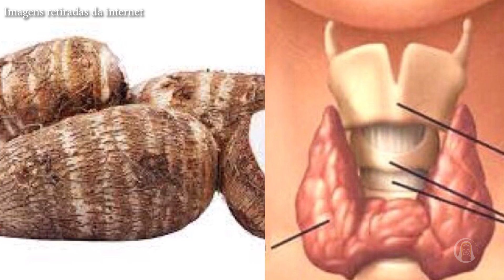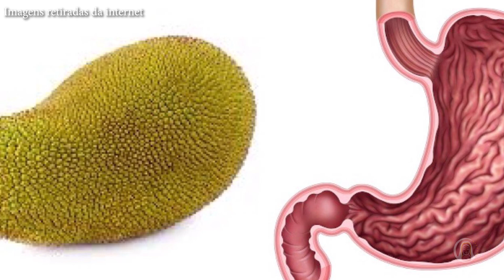TERÁ QUE PARAR A VIDA PARA BUSCAR UMA CURA... | Andrey Volopov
Nesta mensagem nosso irmão espiritual Andrey Volopov, nos fala sobre a importância de cuidarmos da saúde do nosso corpo físico, das orientações que são trazidas pelo plano esperitual mas também por seres carnais. Acompanhe!

Mensagem trazida dia 02 de Fevereiro de 2017.